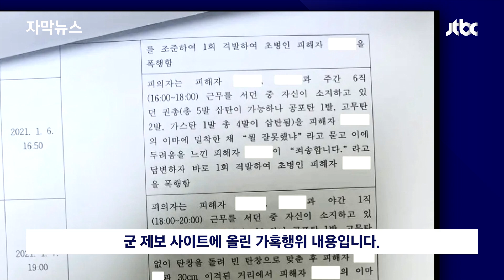[자막뉴스] 평생 지옥 속에 살던 후임병…2년 만에 '사건의 실체' 밝혀졌다 / JTBC News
해병대에서 2년 전, 장전된 권총을 후임병의 입속에 넣는 가혹 행위가 있었단 주장이 나왔습니다. 당시 이런 사실이 공개되지 않았는데, 전역한 피해자가 소송을 제기하면서 뒤늦게 드러났습니다. 논란이 일자, 해병대는 부대 책임보다 가해자의 개인적인 일탈이라고 밝혔습니다.